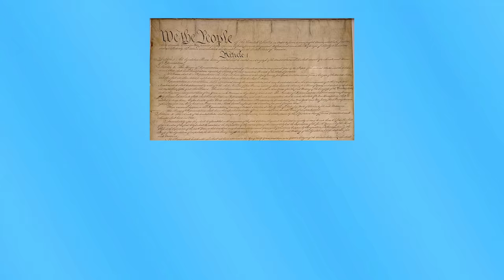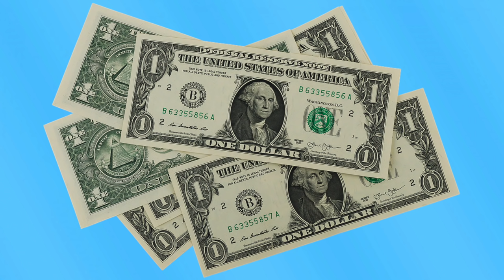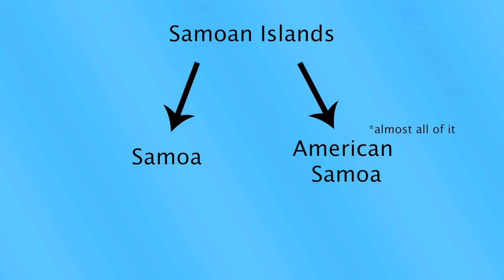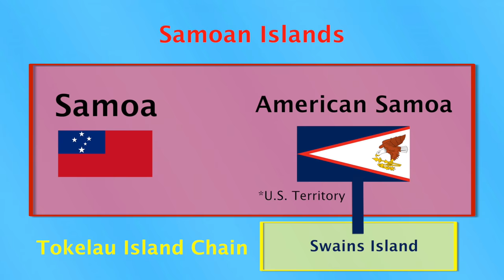The Difference Between Samoa, American Samoa and the Samoan Islands Explained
Samoa, American Samoa, Western Samoa, German Samoa, The Samoan Islands. You've probably heard these terms used now again but can't quite figure out what the difference between them all is. Is America Samoa a country? Is it an overseas US territory? Or are Samoa and American Samoa the same? Well this video will clear things up.